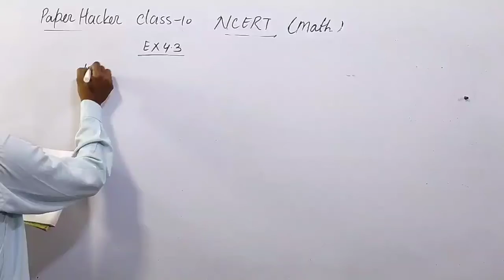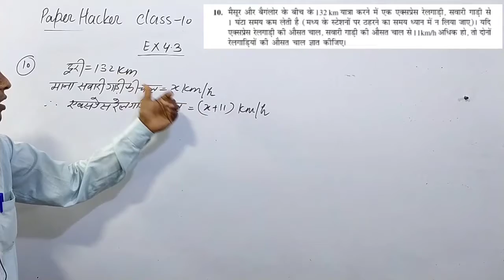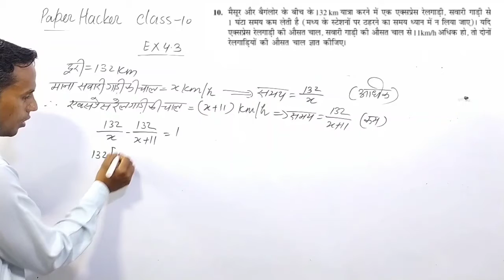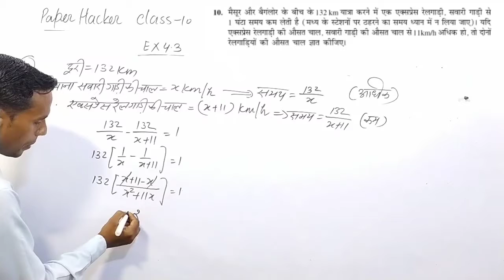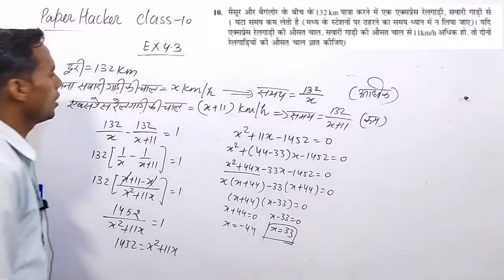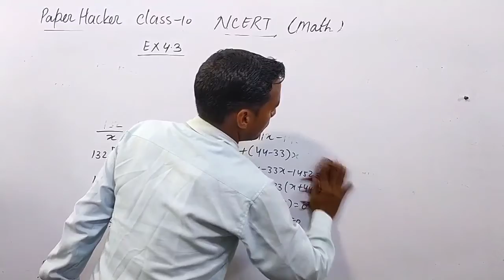Class 10 maths Ex 4.3 Q10, class 10 maths Ex 4.3 Question 10, class 10 maths NCERT, maths chapter 4